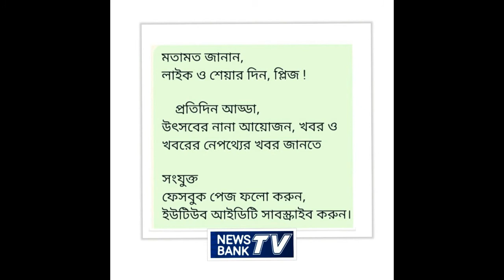নারীর আলাদা স্টল কেন? দুই মেয়রের এ কেমন মিল মফিজুর রহমান মিনু মিত্র রিয়াজ হায়দার চৌধুরীর সঙ্গে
রিয়াজ হায়দার চৌধুরী
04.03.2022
NEWS BANK TV

সাংবাদিক, সংবাদ বিশ্লেষক, উপস্থাপক পেশাজীবী ও নাগরিক সংগঠক রিয়াজ হায়দার চৌধুরী। টানা প্রায় ২২ বছর তিনি চট্টগ্রাম সাংবাদিক ইউনিয়ন-সিইউজে 'র দফায় দফায় সাংগঠনিক সম্পাদক, সাধারণ সম্পাদক ও সভাপতি ছিলেন । এছাড়াও বিভিন্ন সামাজিক, সাংস্কৃতিক ও স্বেচ্ছাসেবী সংগঠনে যুক্ত এই সংগঠক চট্টগ্রাম উন্নয়ন, সাংস্কৃতিক ও শ্রম  আন্দোলনে যুক্ত ।

মুক্তিযোদ্ধার এই সন্তান শৈশব থেকেই সাংগঠনিক। সাংবাদিক পেশাজীবী ও নাগরিক সংগঠনের নেতৃত্বের পাশাপাশি রিয়াজ হায়দার চৌধুরী বাংলাদেশের সবচে বেশী প্রচারিত দৈনিক বাংলাদেশ প্রতিদিনের বিশেষ প্রতিনিধি ও চট্টগ্রামের ব্যুরো প্রধান এবং স্যাটেলাইট টেলিভিশন NEWS 24 এর চট্টগ্রামের ব্যুরো প্রধান দায়িত্ব পালন করেন । এছাড়াও তিনি একুশে টেলিভিশন, যমুনা টেলিভিশন এবং মার্কিন যুক্তরাষ্ট্র কেন্দ্রিক বাংলা স্যাটেলাইট টিভি চ্যানেল STVus এর চট্টগ্রাম বিভাগীয় প্রধান ছিলেন। এছাড়াও কাজ করেছেন জাতীয় দৈনিক খবর, দৈনিক রুপালী, চট্টগ্রামের  দৈনিক পূর্বকোণ, দৈনিক বাংলাদেশের স্বাধীনতা, জাতীয় সাপ্তাহিক আজকের সুর্যোদয়ে। লিখেছেন অসংখ্য জাতীয় ও আঞ্চলিক পত্র পত্রিকায় ।
মুক্তিযোদ্ধার সন্তান রিয়াজ হায়দার চৌধুরী বাংলাদেশ মিডিয়া সেন্টার -বিএমডিসি'র স্বপ্নদ্রষ্টা। প্রতিষ্ঠা করেন নতুন মাত্রার সংবাদ সংগ্রহ ও বিপণন ও প্রচার প্রতিষ্ঠান  NEWS BANK নিউজ ব্যাংক।
তাঁর চিন্তার ফসল হিসেবে বিএমডিসি'র আওতায় news Bank Bangla নিউজ  ব্যাংক বাংলা, NEWS BANK TV নিউজ ব্যাংক টিভিসহ অনেকগুলো প্রতিষ্ঠান কার্যক্রম শুরু করেছে।
বাংলাদেশের সাংবাদিকদের সর্বোচ্চ জাতীয় সংগঠন  বিএফইউজে-বাংলাদেশ ফেডারেল সাংবাদিক ইউনিয়নের ২০১৮-২০২১ কমিটির সহ-সভাপতি ছিলেন। এছাড়াও তিনি সিইউজে- চট্টগ্রাম সাংবাদিক ইউনিয়নের দফায় দফায় সভাপতি, সাধারণ সম্পাদক ও সাংগঠনিক সম্পাদক নির্বাচিত হন।
 প্রগতিশীল পেশাজীবীদের সমন্বিত জাতীয় সংগঠন 'পেশাজীবী সমন্বয় পরিষদের চট্টগ্রাম শাখার সাধারণ সম্পাদকও তিনি।এছাড়াও নাগরিক সংগঠন 'চট্টগ্রাম নাগরিক উদ্যোগে'র আহবায়ক ।
একই সাথে তিনি ২০১৮ থেকে ২০২২ খৃস্টাব্দের ২৪ জানুয়ারি পর্যন্ত চট্টগ্রাম মেডিকেল বিশ্ববিদ্যালয়ের সিন্ডিকেট সদস্য ছিলেন।
পেশাজীবী সমন্বয় পরিষদের তিনি ২০06 থেকে যুগ্ম-সাধারণ সম্পাদক ছিলেন। অতঃপর ২০১২ খৃস্টাব্দে সাধারণ সম্পাদক নির্বাচিত হন।
একাধিক দফায় আক্রান্তও হন। ঘাতকেরা কাফনের কাপড়ে মৃত্যু পরোয়ানাও পাঠায় চট্টগ্রামের বিশিষ্ট শিক্ষাবিদ প্রফেসর ড.অনুপম সেন, রিয়াজ হায়দার চৌধুরী সহ পাঁচ বিশিষ্টজনের কাছে। সেসময় এঘটনায় সাধারণ ডায়েরি (জিডি)ও করেন ড. অনুপম সেন।
বঙ্গ সাংস্কৃতিক গোষ্ঠীর এই  প্রতিষ্ঠাতা আহবায়ক স্কুলেই ছাত্রলীগের কর্মী ছিলেন । ছাত্র জীবনেই সাংস্কৃতিক সংগঠন আমরা পলাশ, ত্রিতরঙ্গ সহ বিভিন্ন সংগঠনে যুক্ত হন। অংশ নিতেন উপস্থিত বক্তৃতায়। কৈশোর থেকেই চট্টগ্রামের মুক্তিযুদ্ধের বিজয় মেলা পরিষদ, আমরা মুক্তিযুদ্ধের সন্তান, বঙ্গবন্ধু শিশু কিশোর মেলা, মুক্তিযোদ্ধা ছাত্র কমান্ড হয়ে যৌবনে চট্টগ্রামের গণজাগরনে অন্যতম প্রধান সংগঠক হিসেবে ভুমিকা পালন করেন ।
কৈশোরেই চট্টগ্রাম শহরের দক্ষিণ বাকলিয়ায় তিনি প্রতিষ্ঠা করেন বঙ্গসাংস্কৃতিক গোষ্ঠী।  যুক্ত ছিলেন শেখ মুক্তিযোদ্ধা ছাত্র কমান্ড, শেখ রাসেল স্মৃতি সংসদ, বঙ্গবন্ধু একাডেমি, আমরা কজন মুজিবসেনা, ত্রিতরঙ্গ আমরা পালাশ সহ বিভিন্ন সংগঠনে। এছাড়াও যুক্ত আছেন বিভিন্ন সামাজিক-সাংস্কৃতিক ও স্বেচ্ছাসেবী সংগঠনে।
বাচিক চর্চাকেন্দ্র 'তারুণ্যের উচ্ছ্বাস', ফ্যাশন হাউজ 'রোকাইয়া'জ' সহ অসংখ্য সংগঠনের তিনি উপদেষ্টা। চট্টগ্রাম জেনারেল হাসপাতাল পরিচালনা পরিষদ ও চট্টগ্রাম মেডিকেল কলেজ রোগী কল্যাণ সমিতির পরিচালনা পরিষদ সদস্য ছিলেন তিনি। প্রকাশনা প্রতিষ্ঠান 'বঙ্গজ' এর এই স্বত্বাধিকারী অভিন্ন নামে তিনি ১৯৯৫ খৃস্টাব্দেও প্রতিষ্ঠা করেছিলেন দেশ চেতনার কাগজ 'বঙ্গজ'। বাংলাদেশের অসংখ্য কাগজে লেখা ছাপা হয় রিয়াজ হায়দার চৌধুরীর।
 একাধারে লেখালেখি ও টিভি সঞ্চালনায় পরিচিত মুখ তিনি। সমানে বক্তৃতা দেন বাংলাদেশ ও দেশের বাইরের বিভিন্ন প্রান্তে অসংখ্য মঞ্চ মাঠে ময়দানে।                                                                       পারিবারিক পর্যায় থেকেই আওয়ামী ঘরানার এই সংগঠক চট্টগ্রামে প্রগতিশীল বিভিন্ন রাজনৈতিকদলের নেতৃবৃন্দের কাছেও নানা ভাবে গ্রহনযোগ্য।
 কর্মক্ষেত্রেও একাধারে প্রিন্ট ও ইলেকট্রনিক মিডিয়ায় সফল ব্যক্তিত্ব। একাধারে রাজনীতি, অর্থনীতি, অপরাধ ও সংস্কৃতি নিয়েই লেখালেখির কারনে পাঠকপ্রিয় নাম রিয়াজ হায়দার চৌধুরী। দিনের পর দিন টেলিভিশনের টকশো সঞ্চালনা করেও তৈরি করেছেন নিজস্ব বলয়।
রাজনীতি-সংস্কৃতির মাঠে সক্রিয় প্রতিবাদি এই সংগঠক শিক্ষক, প্রকৌশলী, সাংবাদিক, আইনজীবী, চিকিৎসক, শ্রমিকসহ বিভিন্ন পেশাজীবীর সংগ্রামে মাঠে ব্যাপক সম্পৃক্ত। জীবনের পদে পদে পদাঘাত তাকে করেছে সমকালীন
অন্য অনেকের চেয়ে আলাদা, সফল এবং আত্মপ্রত্যয়ী।
চসিক একুশে পদক  প্রাপ্তিই নয়, সব সাংগঠনিক অর্জনই সবচেয়ে কম বয়সেই করেছেন রিয়াজ হায়দার চৌধুরী। আওয়ামী লীগের দুঃসময়ে এই
পেশাজীবী সংগঠক বারেবারে ঝুঁকি নিয়েছেন, হামলারও শিকার হয়েছেন ।
ওয়ান-ইলেভেনে বঙ্গবন্ধু কন্যা ও আওয়ামী লীগ সভানেত্রী শেখ হাসিনা গ্রেফতার হলে তাঁর মুক্তি দাবি, ২১ আগস্ট গ্রেনেড হামলা ও ১৭ আগস্ট দেশজুড়ে সিরিজ বোমা হামলার প্রতিবাদ, যুদ্ধাপরাধীদের বিচার আন্দোলন-গণজাগরণ ও বিএনপি-জামায়াত শিবিরের হরতাল অবরোধ নৈরাজ্য, পেট্রোল -বোমা জ্বালাও-পোড়াও আগুন সন্ত্রাসের বিরুদ্ধে এবং চট্টগ্রামের আঞ্চলিক ও জাতীয় নানা ইস্যুতে বরাবরই মাঠে থেকেছেন এই পেশাজীবী নাগরিক সংগঠক।
বিএনপি সরকারের আমলে বাংলাদেশের কোথাও যখন জাতির বিবেক খ্যাত সাংবাদিকদের প্রেসক্লাবে জাতির পিতা বঙ্গবন্ধু শেখ মুজিবুর রহমানের ছবি টাঙানো হতো না তখনই সাহসী কাজটা করেন সাংবাদিক নেতা ও পেশাজীবী নাগরিক সংগঠক রিয়াজ হায়দার চৌধুরী।